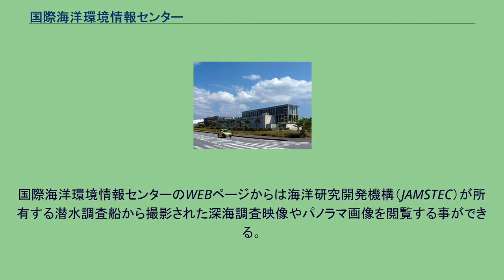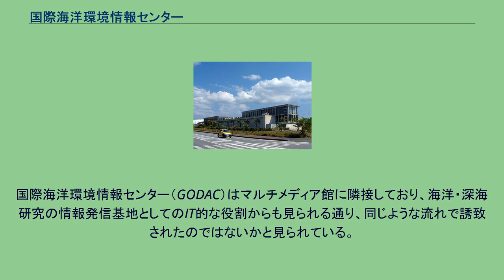国際海洋環境情報センター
国際海洋環境情報センター 国際海洋環境情報センター（こくさいかいようかんきょうじょうほうせんたー、英:Global Oceanographic Data Center、略称:GODAC（ゴーダック）は、沖縄県名護市にある文部科学省所管の独立行政法人海洋研究開発機構（JAMSTEC）の施設である。
国際海洋環境情報センター（GODAC）は国際的な海洋環境・地球環境の情報等に関するデータ、海洋研究開発機構（JAMSTEC）が保有する海洋・深海の研究・観測データや資料等（刊行物、論文）のデジタル化を行い、ITの活用を通して国際発信の拠点となっている。
国際海洋環境情報センターのWEBページからは海洋研究開発機構（JAMSTEC）が所有する潜水調査船から撮影された深海調査映像やパノラマ画像を閲覧する事ができる。
海洋研究開発機構によって発行されている機関誌・広報誌などの刊行物や、海洋・深海研究に関する論文が電子化され公開されており、クルーズレポート等も見ることができる。
国際海洋環境情報センター（GODAC）は一般人が利用可能な無料開放エリアを設けており、エリア内は深海・海洋に関する博物館と言える展示が行われている。
展示物にはしんかい6500（有人潜水調査船）の模型や珍しい深海生物の標本もあり、3D映像による深海の疑似体験等も見られる。
開放エリアを見学する際はスタッフも対応してくれる為、展示の内容について詳しい話を聞くことができる。
年間に入場無料で各種のイベントが開催されており、様々なゲームや体験を楽しむことができる。
名護さくら祭りや名護夏まつりの際に国際海洋環境情報センター（GODAC）のブース出展等が見られ、地域イベントで見かける事がある。
また、学校や地域団体の見学、職場体験学習や各種研修等も受け入れ地域と密接に関わっているようである。
国際海洋環境情報センター（GODAC）の所在地、沖縄県名護市豊原は普天間基地移設問題の移設先として上がっている名護市辺野古がすぐ隣にあり、普天間基地移設問題が多少関係していた事も否めない。
名護市政において普天間基地移設問題と雇用問題は切離せないものであり、辺野古が基地移設先に決まった後から、国、沖縄県、名護市は名護市民へ対して雇用促進という形で配慮を行っていたが、その一環で名護市豊原にはITの特区が設けられ、「みらい館」、「マルチメディア館」などの施設を作りIT企業の誘致を行い名護市の雇用促進を行った。
国際海洋環境情報センター（GODAC）はマルチメディア館に隣接しており、海洋・深海研究の情報発信基地としてのIT的な役割からも見られる通り、同じような流れで誘致されたのではないかと見られている。